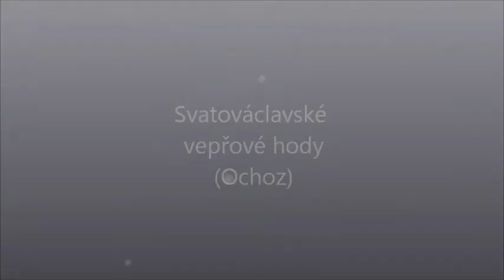Svatováclavské vepřové hody - Ochoz (30. září 2017)